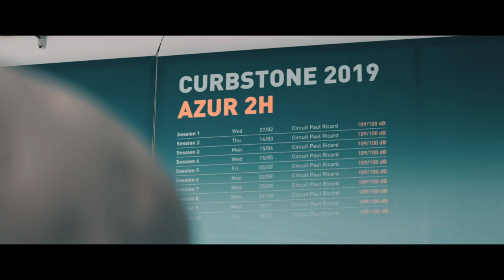CURBSTONE 𝙏𝙧𝙖𝙘𝙠 𝙀𝙫𝙚𝙣𝙩 🏁 AZUR2H (Septembre 2019 )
𝙏𝙧𝙖𝙘𝙠 𝙖𝙣𝙙 𝙏𝙚𝙨𝙩 𝘿𝙖𝙮 𝘾𝙐𝙍𝘽𝙎𝙏𝙊𝙉𝙀  ✘ Circuit Paul Ricard

⎮ Nous avons participé au AZUR2H sur le Circuit Paul Ricard organisé par Curbstone AZUR, se fut une rentrée tonitruante ❗️